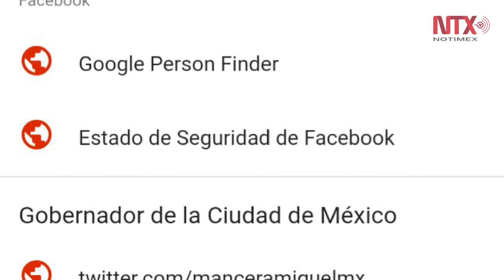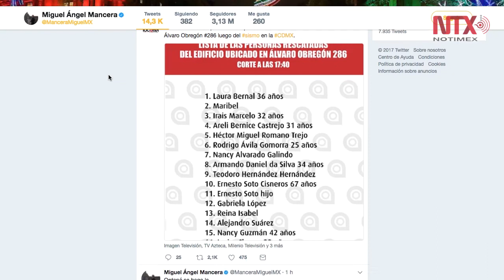Facebook y Google, aplicaciones de apoyo a víctimas de sismo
Aplicaciones ayudan a afectados por el sismo con información actualizada sobre la emergencia,
instrucciones de evacuación y la localización de familiares.